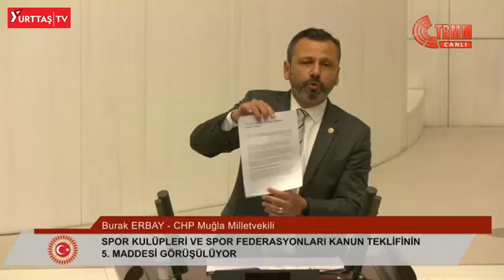CHP'li Başarır, Alpay Özalan'a Meclis kürsüsünden futbol dersi verdi!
Meclis'te CHP Mersin Milletvekili Ali Mahir Başarır ile AKP İzmir Milletvekili Alpay Özalan arasında futbol tartışması yaşandı. Başarır, AKP'li Alpay Özalan'a, "Alpay Bey, laf atma. Sen nerede, ne şekilde müdahale edeceğini bilmiyorsun" dedi.

Kaynak: Anka Haber Ajansı